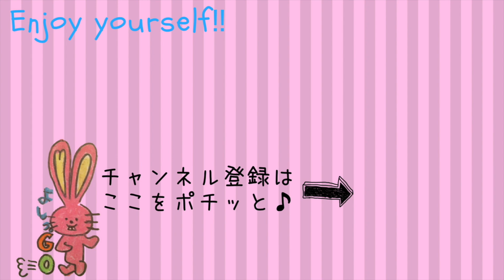【もやもや探検その後の人生検証！】まりこさん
もやもやに隠れた宝を見つけて、
人生楽しんだって、ええんやでぇ♪

もやもや探検すくーる主宰
もやもや探検コーチ

･:,｡ﾟ･:,｡★ﾟ･:,｡ﾟ･:,｡☆ﾟ･:,｡ﾟ･:,｡★ﾟ･:,｡ﾟ･:,｡☆ﾟ

もやもや探検コーチングはメルマガから不定期募集

･:,｡ﾟ･:,｡★ﾟ･:,｡ﾟ･:,｡☆ﾟ･:,｡ﾟ･:,｡★ﾟ･:,｡ﾟ･:,｡☆ﾟ